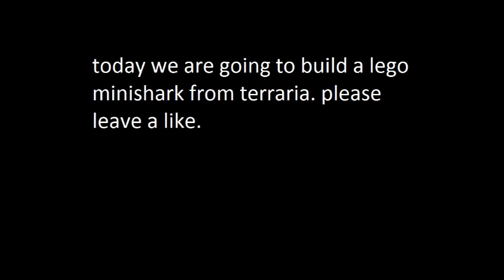Lego Terraria Mini Shark